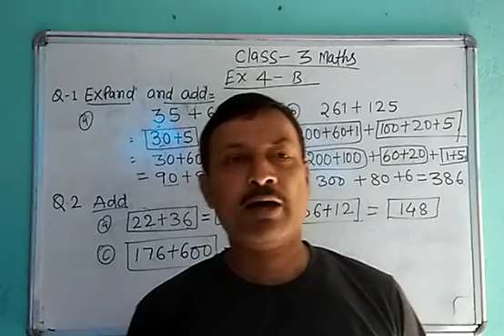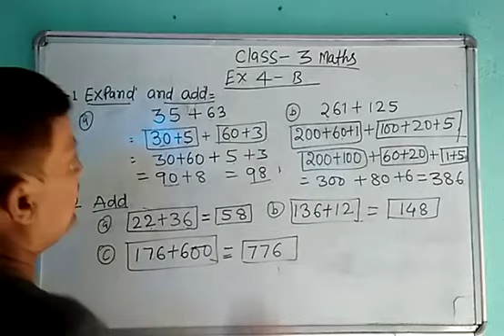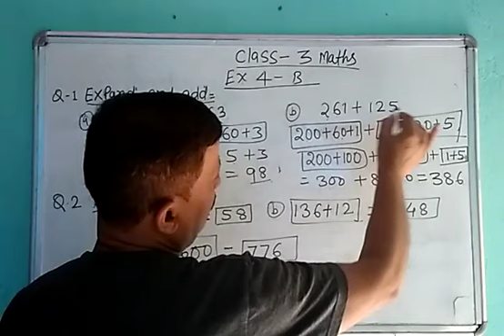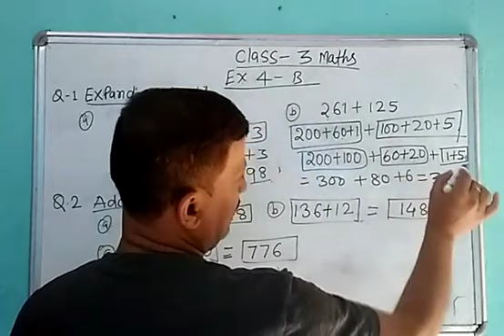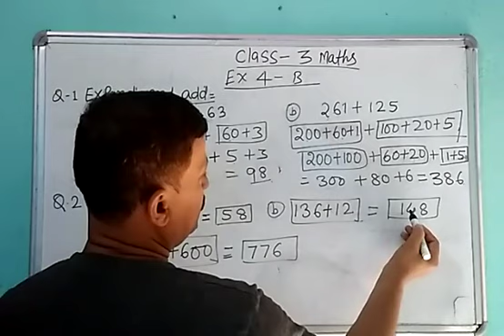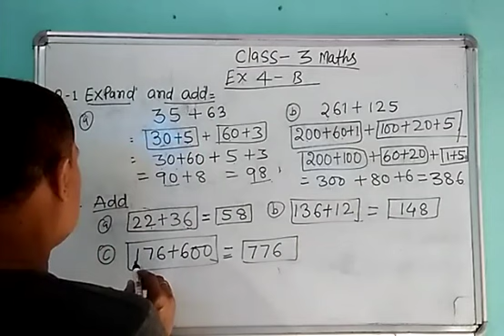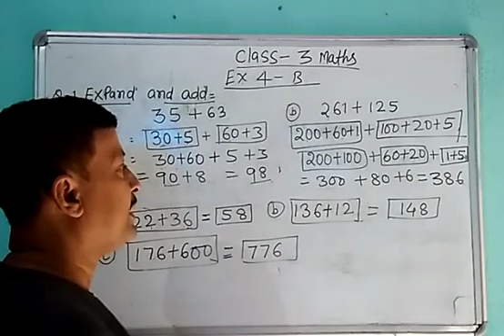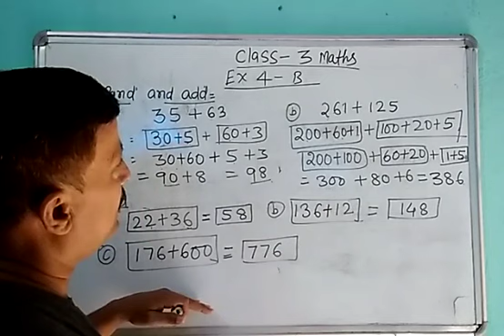Lecture_17_Class 3 ( Mathematics )